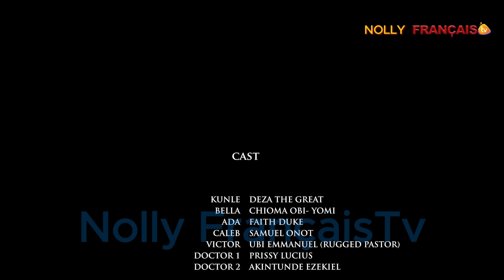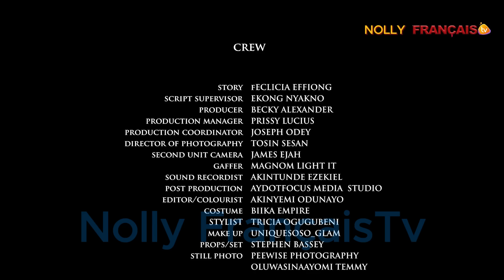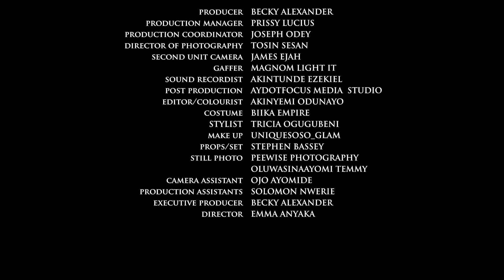MA FEMME DE VILLAGE FILM FRANCAIS NOLLYWOOD COMPLET. CHIOMA OBI-YOMI, DEZA THE GREAT, FAITH DUKE